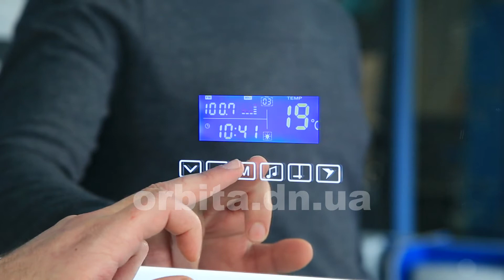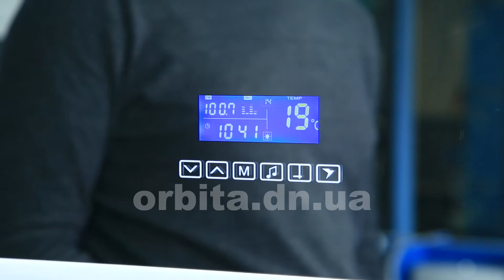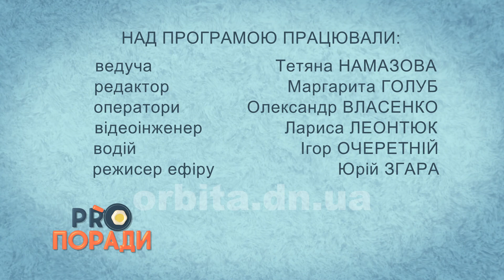Pro поради 05.07.2021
• Pro інтер’єр: оберемо дзеркала з LED-підсвіткою
• Pro спорт: правильно займаємось на вуличних тренажерах
• Pro кулінарію: дізнаємось про функції різних кухонних ножів